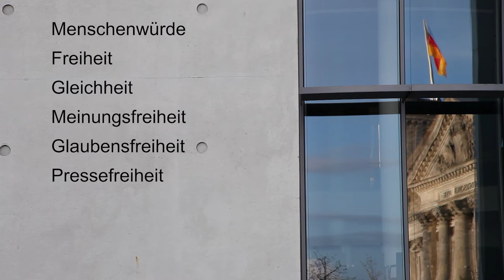BfDT-Botschafterin 2020/2021: Düzen Tekkal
Düzen Tekkal ist eine jesidisch-deutsche Journalistin, Filmemacherin, Kriegsberichterstattern, Autorin und Publizistin, die in diesem Jahr für ihren unermüdlichen Einsatz zur Aufklärung über die Situation von Jesid/-innen sowie über die Verfolgung und den Genozid an jesidischen Menschen in Syrien ausgezeichnet wird. Darüber hinaus ist sie seit Jahren zivilgesellschaftlich-ehrenamtlich engagiert: 2015 gründete sie HAWAR.help g.e.v., und 2019 die Initiative „GermanDream“, über die der jüngeren Generationen die Werte des Grundgesetzes und die Möglichkeiten und Chancen der freiheitlich-demokratischen Grundordnung vermittelt werden.